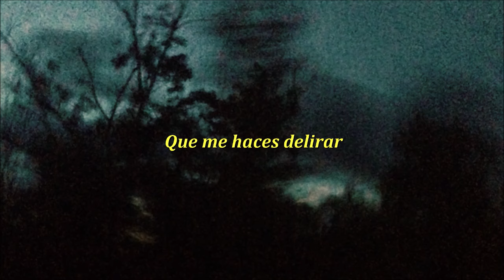Cyluz - Perfecta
Por ti y por mi es un álbum que saqué a fines del año pasado, recién estoy publicando sus canciones, es un álbum al que le puse todo el esfuerzo posible, espero les guste.

Letra y Voz:
Cyluz